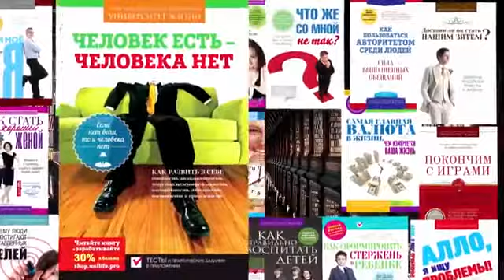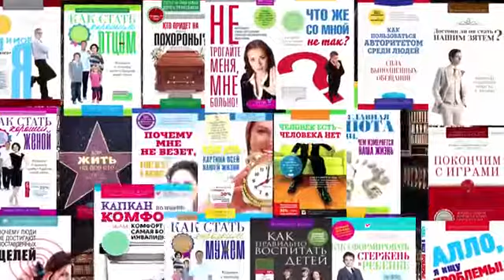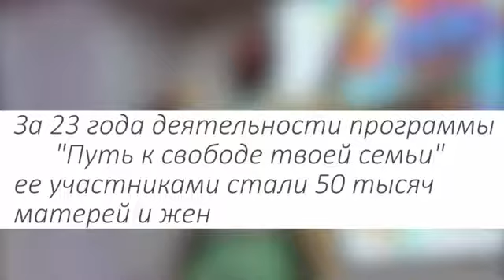2017-04-01: EMBASSY OF GOD CHURCH. 23rd ANNIVERSARY CELEBRATION. SPEAKER: Dr Sunday Adelaja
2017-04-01: EMBASSY OF GOD CHURCH. 23rd ANNIVERSARY CELEBRATION. SPEAKER: Dr Sunday Adelaja